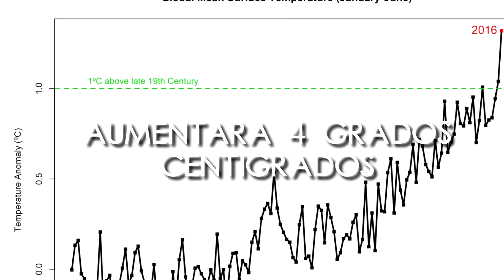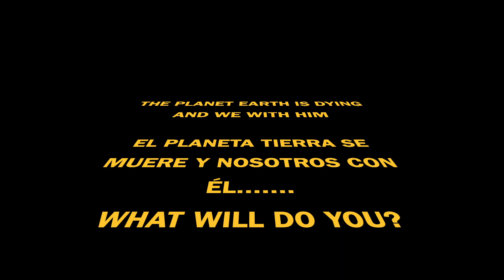KILLING THE EARTH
LET´S SAVE THE PLANET...SALVEMOS EL PLANETA...